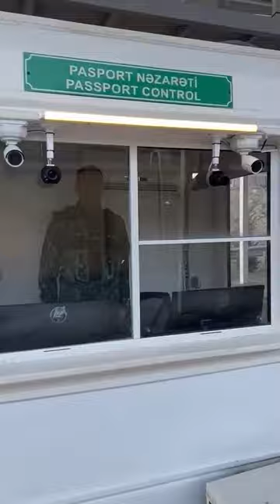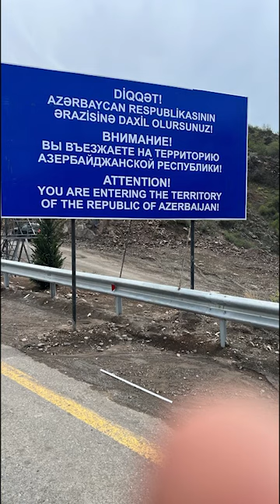Laçın sərhəd-buraxılış məntəqəsindən yeni görüntülər.